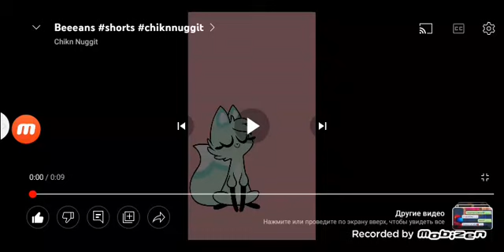Озвучка Чиккен наггит серия 3